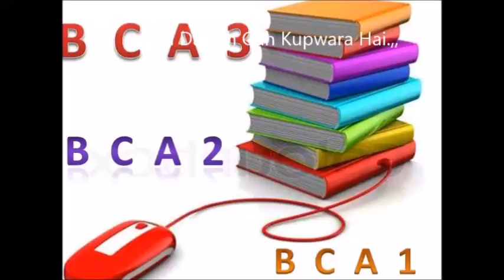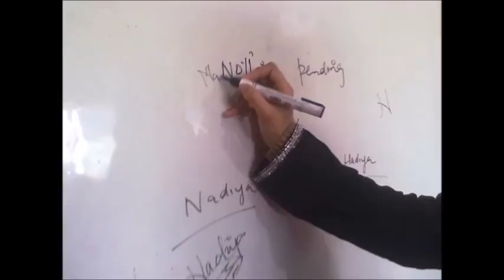Degree College Kupwara Alumni Batch 2013 BCA Department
On The Eve of Graduation Day Aryaan Lone, Arsalaan Shah and Manzoor Meer with the join effort made a memorable photo slide show for the charming and blooming College Days.